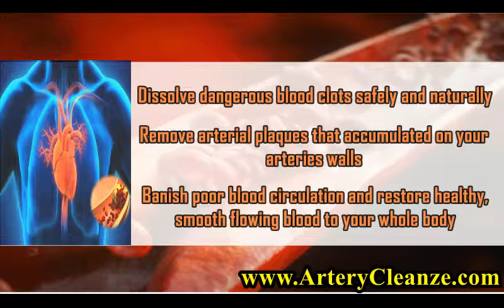AMRAP Krill Oil Reviews, Does AMRAP Krill Oil Work